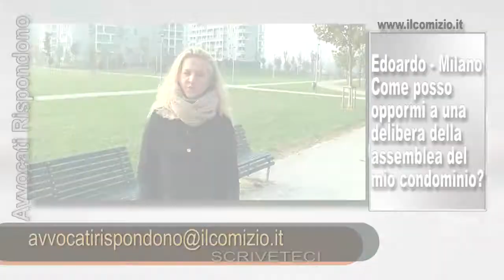Avvocati rispondono, seconda puntata.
In questa puntata:
1) Avv. Carlo Bortolotti; Come impugnare le delibere dell'assembrea di condominio che non ritenete giuste.
2) Avv. Davide Pollastro; I tempi per ricevere le spettanze dopo una cessazione di rapporto di lavoro. Cosa fare quando questi tempi si allungano troppo.
Tutti i Martedì su Telereporter ch. 13 del digitale terrestre.